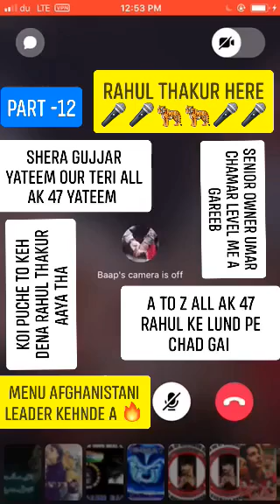SHERA GUJJAR CHUDAI PART -12